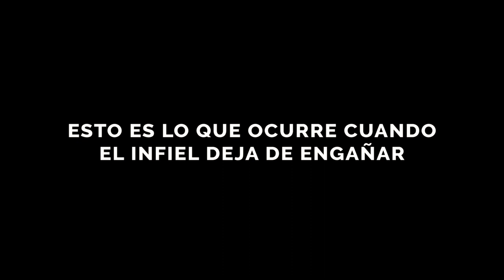ESTO ES LO QUE OCURRE CUANDO UN INFIEL DEJA DE SER INFIEL